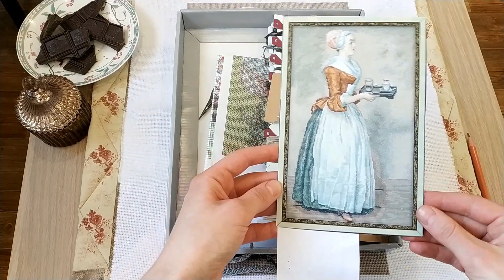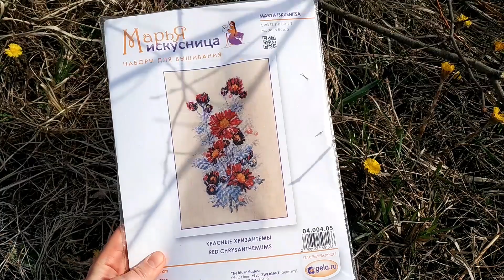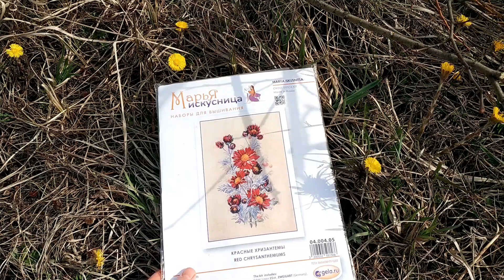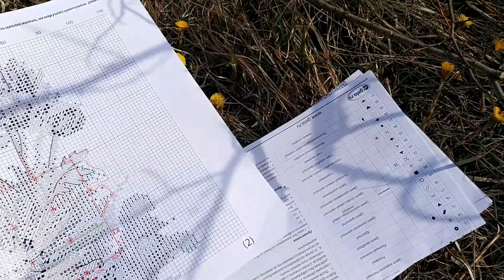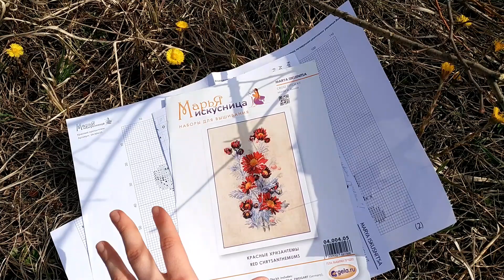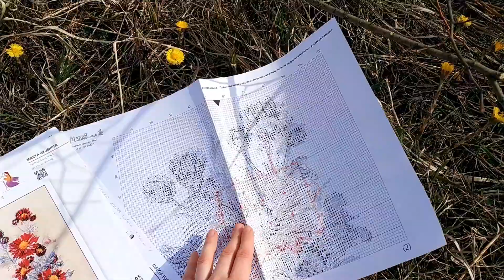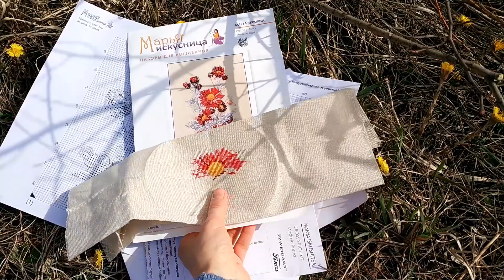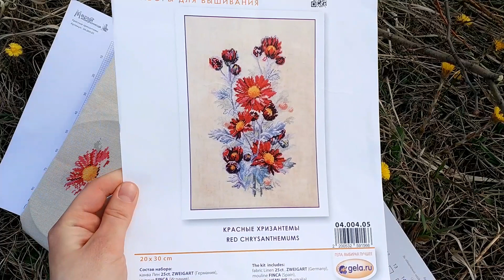Готовая работа Риолис "Шоколадница".Новый старт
Всем привет!предлагаю посмотреть готовую вышитую работу от компании Риолис "Шоколадница",так же покажу новый старт от Марьи искусницы "Красные хризантемы"
Марья Искусница "Красные хризантемы"